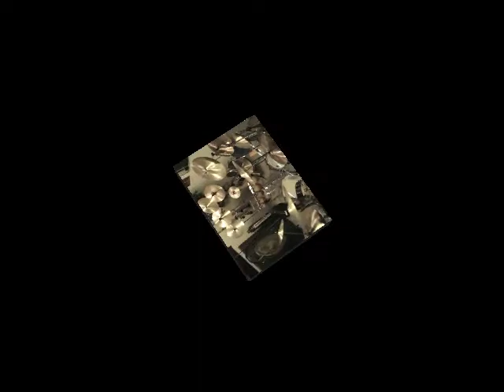Black Crowes - She Talks to Angels - by JJ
JJ plays The Black Crowes - She Talks to Angels/ COPYRIGHT STATEMENT: All audio content in this video is solely property of the original recording artist and the use of it is not intended to disobey any copyright law. It is being used for leisure only. Therefore, a dispute claimed by YouTube on this video should not occur.